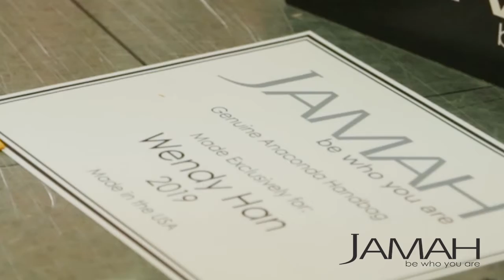JAMAH: The Perfect Tote | The Making of The Wendy